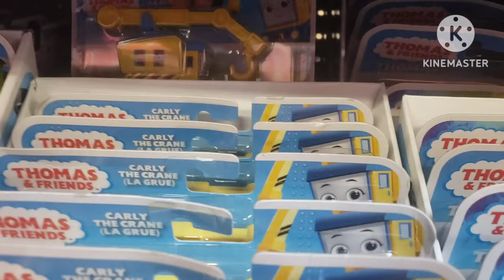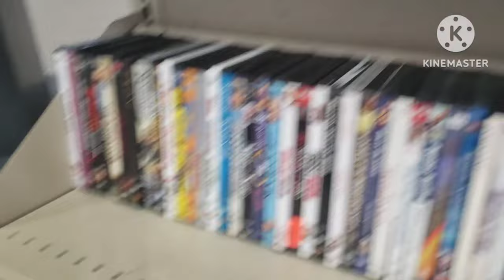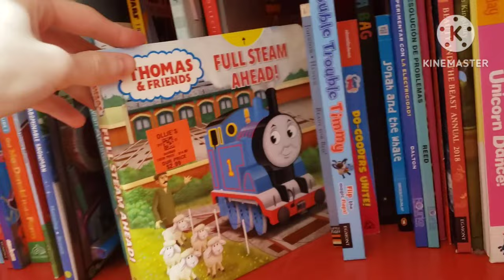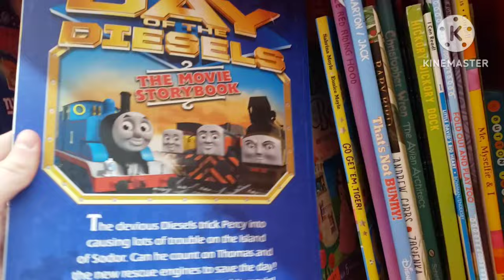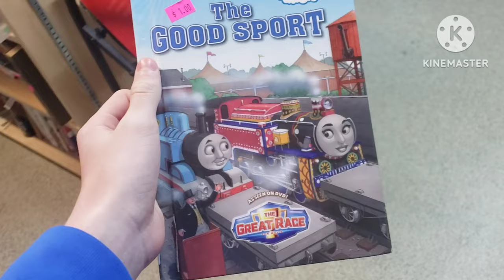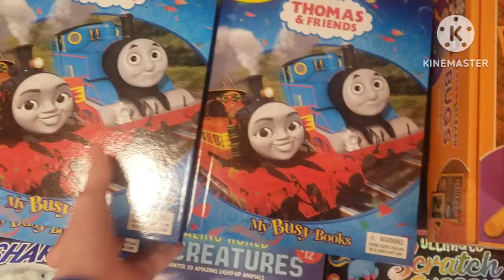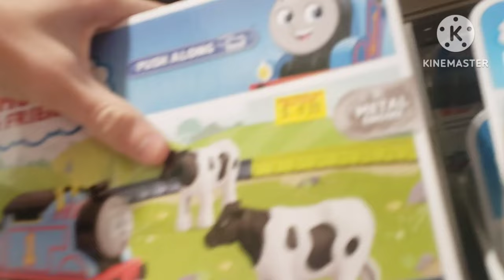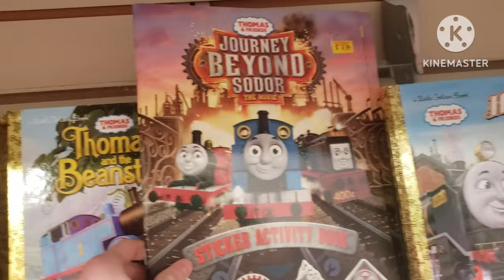Thomas and Friends Toy Hunt 5